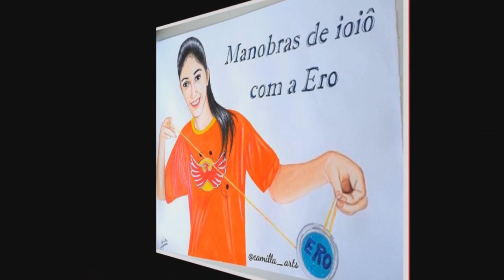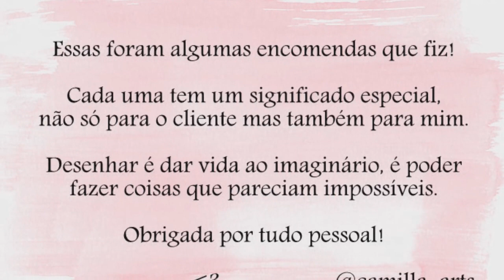Encomendas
Essas são algumas encomendas de desenho que fiz!
Cada uma feita com muito carinho!